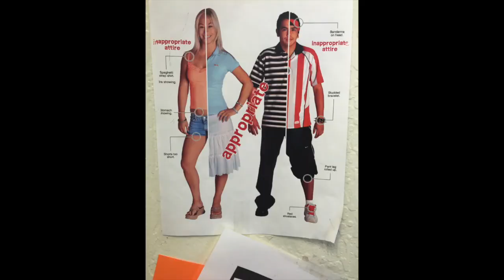How to Survive HS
This video is about How to Survive HS